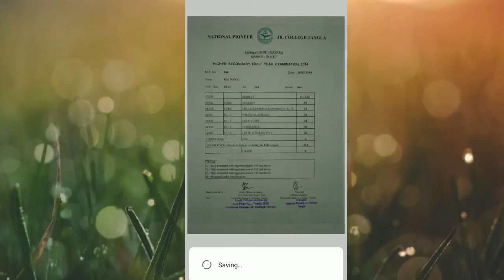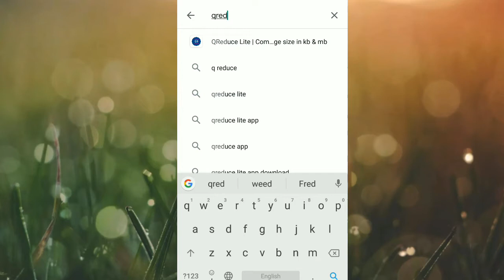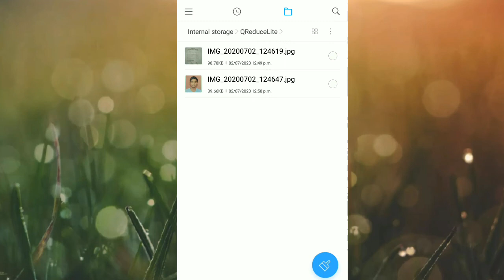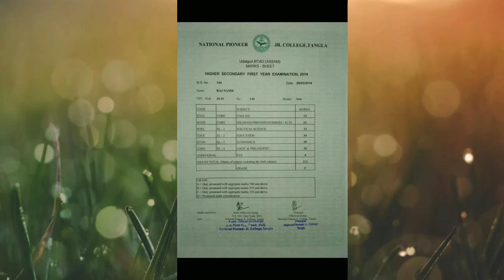How to resize and reduce photo Online photo resize and Marksheet resize in mobile apps in Assamese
➡️ EDITING : RAJ NANDI
 ➡️ Name : RAJ NANDI